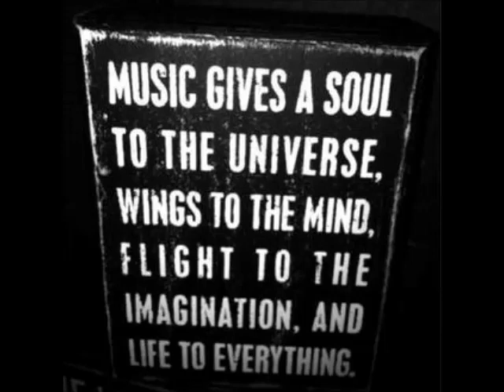Ilario Liburni - Gonzo (Original Mix)